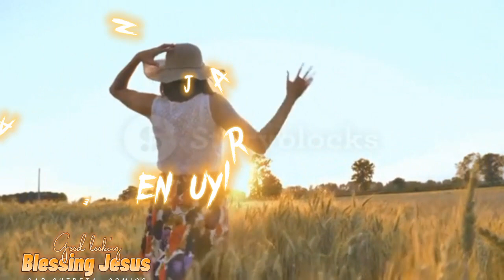Tamil Christian WhatsApp Status Song | Um Vasanam | Jesus WhatsApp Status Song Tamil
#🎶🎶🎶🎶TamilChristian whatsApp#Statustamilchristian whatsapp# lstatusjesuswhatsapp status#whatsappstatusnew#கிறிஸ்தவதமிழ்பாடல்கள்tamilchristiancoversongs#

Tamil Christian whatsApp Status~tamil christian whatsapp status~jesus whatsapp status~whatsappstatusnew

tamil christian son
tamil christian whatapp statusTamil christian song
tamil christian song new
Tamil christian whatapp status
jesus song
jesus whatapp status
Tamil christian song and massage
Tamil christmas song english
Tamil christian song malayalam
whatapp status tamil song
cut song in tamil
cut song tamil
Tamil song new
முடிந்தவரை பகிரவும்
tamil christian movies new
tamip christian song new
TAMIL CHRISTIAN SONG
TAMIL CHRISTIAN SONG NEW 2021
TAMIL CHRISTMAS SONG NEW
Naan Nambuven
Rhea Renukumar
whatapp status video
english
tamil
jesus song
jesus whatapp status
cut song tamil
Tamil song new
tamil
TAMIL CHRISTIAN SONG
TAMIL CHRISTMAS SONG NE